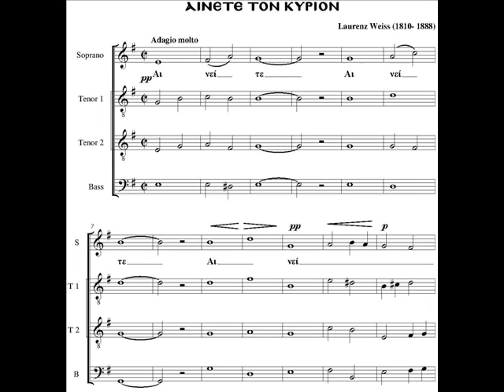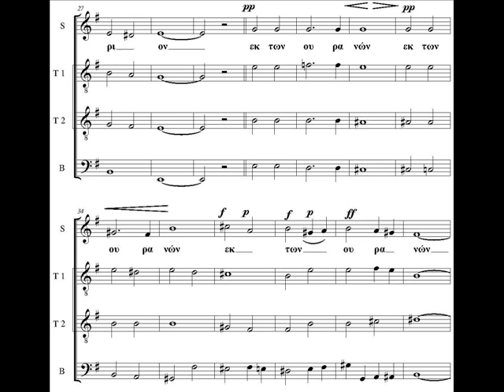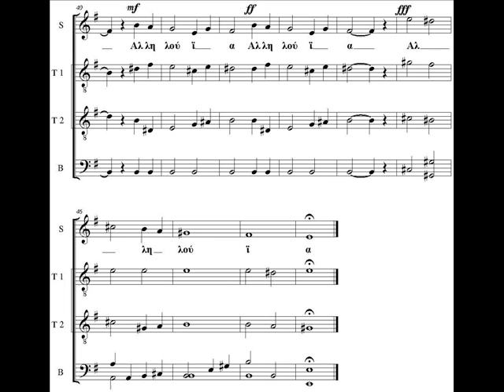Αινείτε τον Κύριον - Praise the Lord: Laurenz Weiss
ΠΟΛΥΦΩΝΙΚΗ ΕΚΚΛΗΣΙΑΣΤΙΚΗ ΜΟΥΣΙΚΗ

Ο ήχος αναπαράγεται ψηφιακά.

Ο Αυστριακός μουσικός Λαυρέντιος Βάις (Laurenz Weiss), διευθυντής της χορωδίας του Ελληνορθόδοξου ναού της Αγίας Τριάδος Βιέννης, έγραψε πολυφωνική μουσική για τη λειτουργία του Αγίου Ιωάννου του Χρυσοστόμου. Η χειρόγραφη παρτιτούρα διασώζεται στις μουσικές συλλογές του βασιλιά Όθωνα στο Μόναχο. Η συγκεκριμένη λειτουργία δεν βασίζεται σε βυζαντινά θέματα. Για το συνθέτη ελάχιστα πράγματα είναι γνωστά.

"Praise the Lord" by Laurenz Weiss (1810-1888).